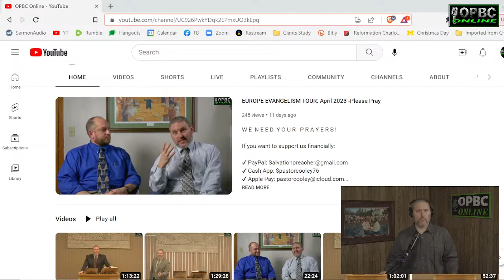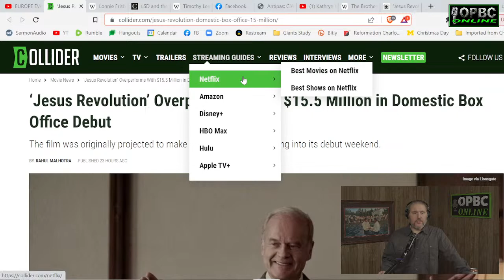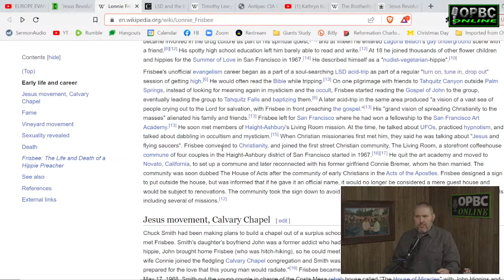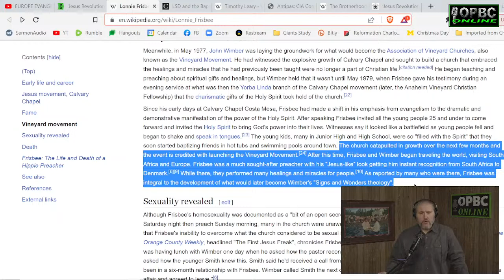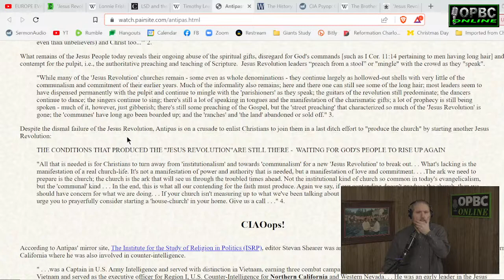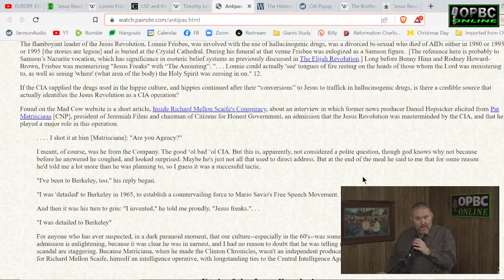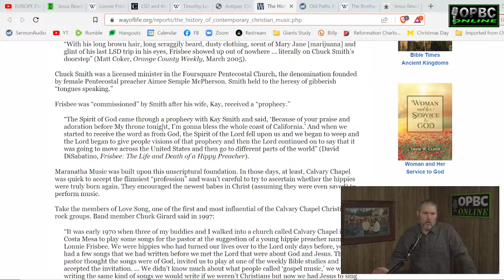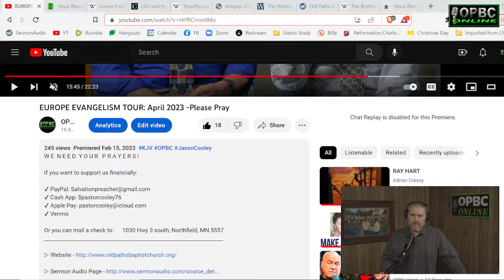Jesus Revolution: CIA, LSD & Lonnie Frisbee-Jesus People Psyop